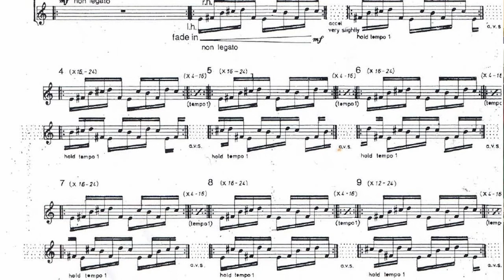Piano Phase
Modular cliche Pt.1 - Piano Phase by Steve Reich
Sound sources: Z3000 Mk2, Dixie 2
Sequencers: Rene, Pressure Points + Brains + A-151
Envelopes: OG Maths ch. 1 & 4
Quantizers: Rene internal, A-156
Filter: OG QMMG - LP mode
Clocks: Expert Sleepers LFO plugin through ES-1. Manually adjusted LFO phase throughout.

I'm aware the video quality is crap. I spend all my money on synths and music, not on cameras.

Thanks for listening. Thanks to S.R. for the music and inspiration.